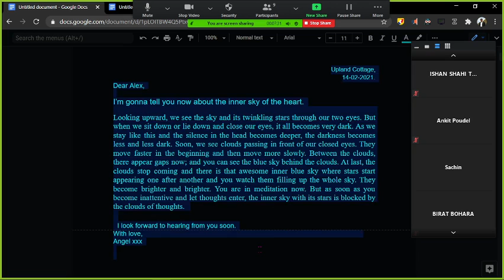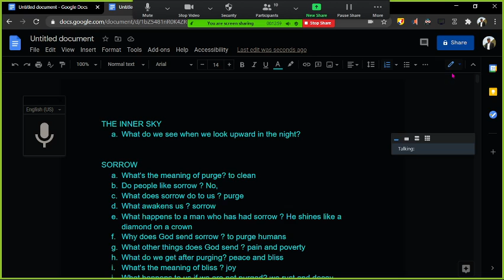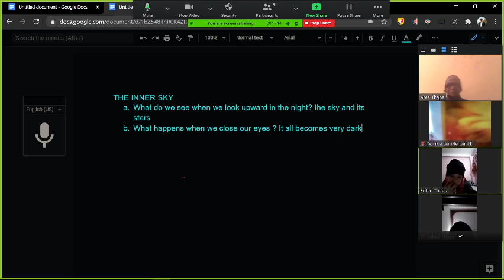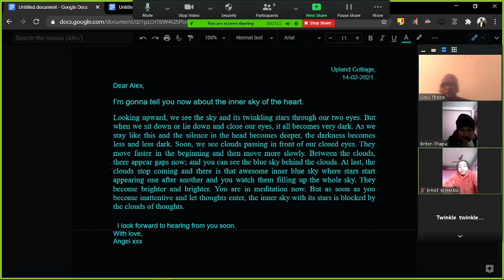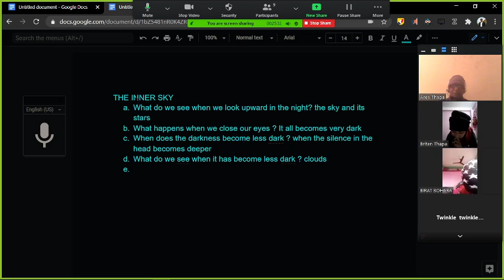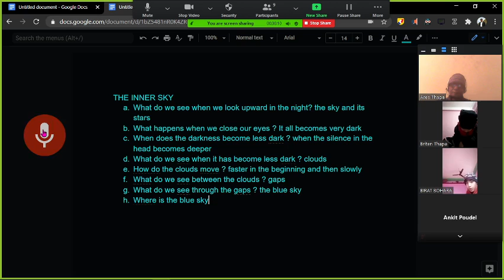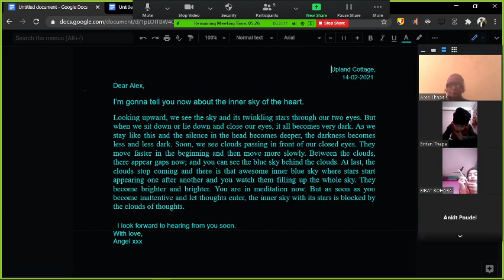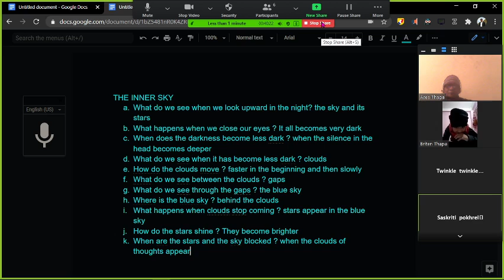The Inner Sky of the Heart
ooking upward, we see the sky and its twinkling stars through our two eyes. But when we sit down or lie down and close our eyes, it all becomes very dark. As we stay like this and the silence in the head becomes deeper, the darkness becomes less and less dark. Soon, we see clouds passing in front of our closed eyes. They move faster in the beginning and then move more slowly. Between the clouds, there appear gaps now; and you can see the blue sky behind the clouds. At last, the clouds stop coming and there is that awesome inner blue sky where stars start appearing one after another and you watch them filling up the whole sky. They become brighter and brighter. You are in meditation now. But as soon as you become inattentive and let thoughts enter, the inner sky with its stars is blocked by the clouds of thoughts.

With love,                                                                                                                      Angel xxx

THE INNER SKY
What do we see when we look upward in the night? the sky and its stars
What happens when we close our eyes ? It all becomes very dark
When does the darkness become less dark ? when the silence in the head becomes deeper
What do we see when it has become less dark ? clouds
How do the clouds move ? faster in the beginning and then slowly
What do we see between the clouds ? gaps
What do we see through the gaps ? the blue sky
Where is the blue sky ? behind the clouds
What happens when clouds stop coming ? stars appear in the blue sky
How do the stars shine ? They become brighter
When are the stars and the sky blocked ? when the clouds of thoughts appear